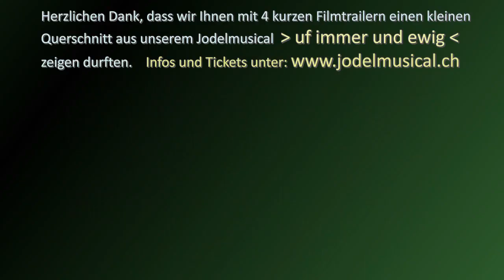Jodelmusical Filmtrailer 4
Jodelmusical ... uf immer und ewig ... EMOTIONAL, TRAURIG, LUSTIG, SPANNEND und UNVERGESSLICH